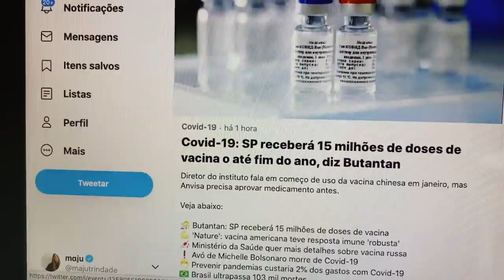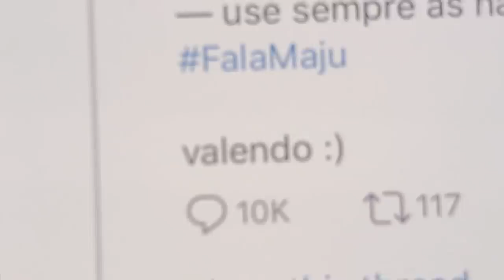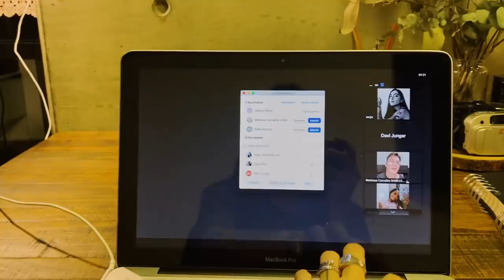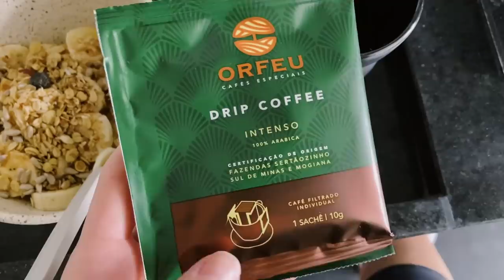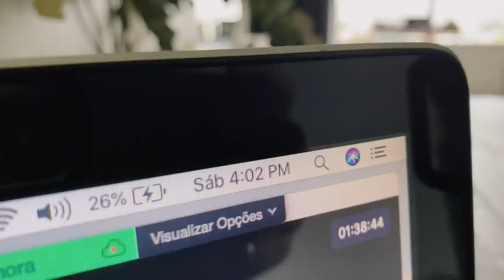VLOG | #11 - O DIA TODO LAVANDO LOUÇA E MATEUS DE COMPANHIA